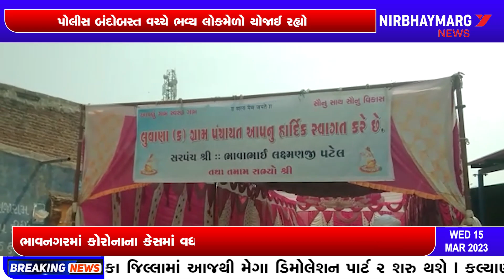થરાદ પંથકમાં લોક મેળાઓમાં હજારોની સંખ્યામાં લોક મહેરામણ ઉમટયું | Gujarati Live News | Gujarat News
Breaking News | NIRBHAY MARG NEWS
થરાદ પંથકમાં લોક મેળાઓમાં હજારોની સંખ્યામાં લોક મહેરામણ ઉમટયું

NIRBHAY MARG NEWS એ NIRBHAY MARG NEWS BROADCAST PVT.LTD. દ્રારા ચાલતી ગુજરાતના ખૂણે ખૂણાના પળેપળની ખબર ધરાવતી ગુજરાતી ન્યૂઝ ચેનલ છે,ગુજરાતના તમામ જીલ્લા,તાલુકા તથા ગ્રામ્ય વિસ્તારોમાં બનતી ઘટનાઓના પળે-પળ ના સમાચાર દર્શકમિત્રો સુધી પહોંચાડે છે.નિર્ભયમાર્ગ ન્યૂઝ ચેનલનો મુખ્ય ઉદ્દેશ પ્રજાની સમસ્યાઓને નિર્ભય,નિષ્પક્ષ અને સચોટ રીતે તાર્દશ કરવાનો છે.નિર્ભયમાર્ગ ચેનલના માધ્યમથી રાજકારણ,ભકિત-રસ,પોલીસ અને ક્રાઈમ, સાહિત્ય,ખેલ-જગત, મનોરંજન, કૃષિ-જગત,તથા ગુજરાતની ધરોહરને અંકીત કરતા ઐતિહાસિક સ્થળોના એક્સક્લ્યુઝીવ સ્પેશિયલ એપિસોડ સાથે આપની સાથે જાેડાઈ રહેવા પ્રયત્નો કરીએ છીએ.આ ઉપરાંત નિર્ભયમાર્ગ ન્યૂઝ એ કોઈ એક ધર્મ કે સંપ્રદાયને મહત્વ આપતી નથી.સરકારશ્રીની વિવિધ યોજનાઓથી માંડીને મહત્વની જાણકારી પ્રજા સુધી પહોંચાડવા અમે હંમેશા કાર્યરત રહીએ છીએ. આપની આજુબાજુ બનતી ઘટનાઓ તથા સમસ્યાઓને સમાચાર રૂપી સંવેદના આપવા માટે આજે જ સંપર્ક કરો.

1. Breaking News
2. Fast News Upadate
3. Gujarat News Daily Update
4. Gujarat Local News
5. Gujarati News Live
6. Gujarati News Live Today
7. Gujarati News Channel Live
8. Gujarati News Channel